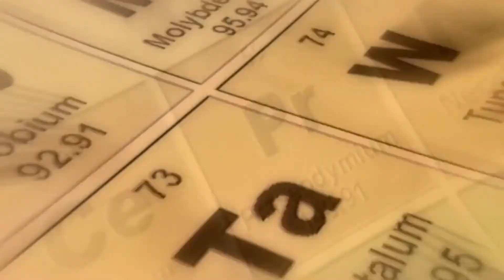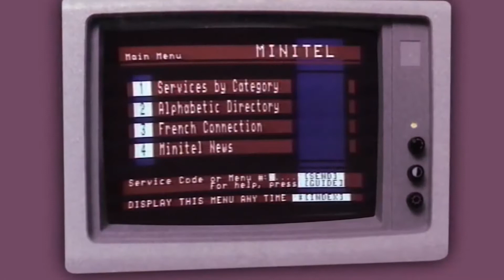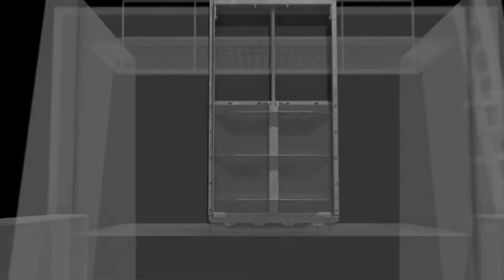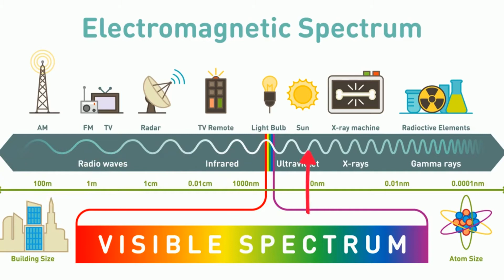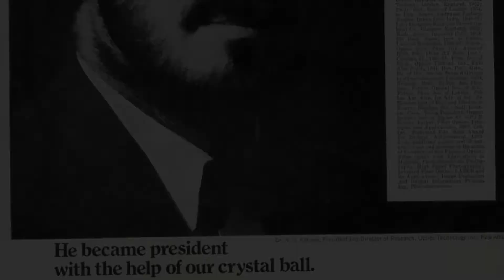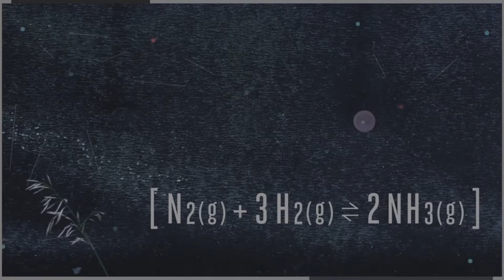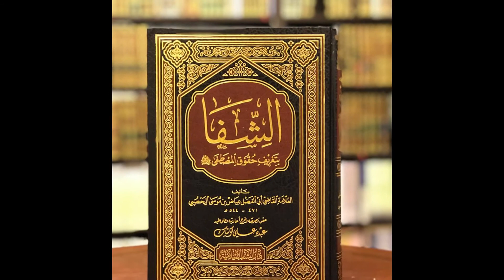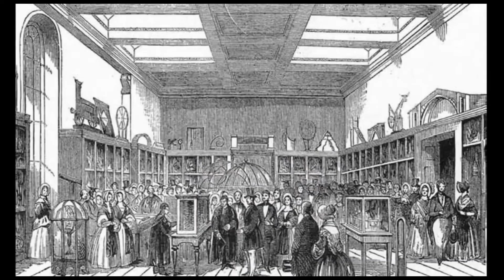Top 10 Unknown Scientists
World wide web and Fiber optics are a good introduction to the world; these people took it a little further. Welcome to Saiko's Mystery, and today we're counting down our picks for the top 10 influential unknow scientists.